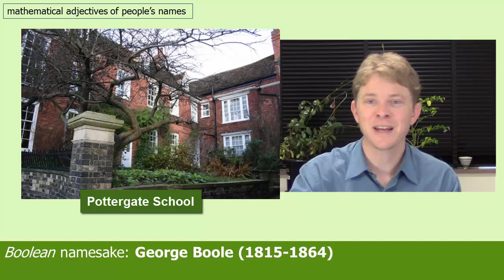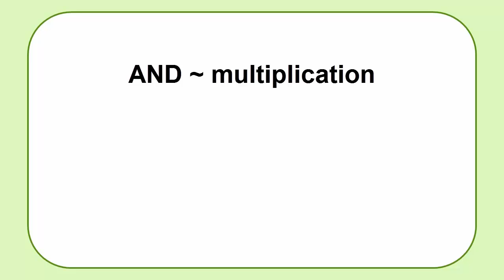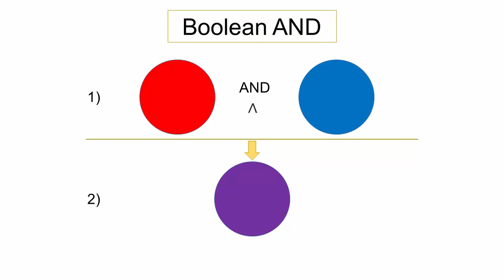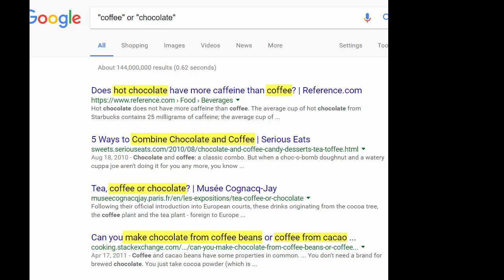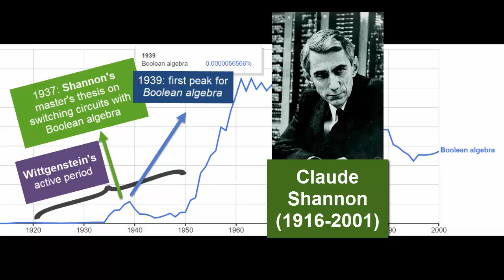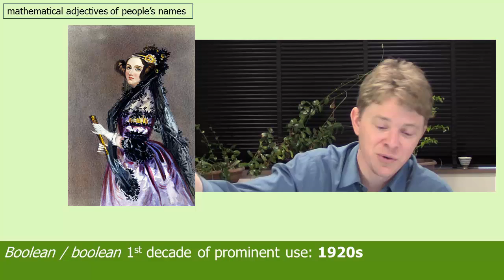George Boole's life and the legacy of Boolean logic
From the Eponymous Adjectives Word List
Based on 4 mega-corpora
Total rank: 23rd
Math rank: 3rd
Top collocations: Boolean expression(s), Boolean function(s)

Sources:
sources: Wikipedia, the logical use of the Internet

Script:
George Boole was only 49 when he died, but his contribution to world culture has been immense. He had many interests, perhaps because he was very capable… or, he was very capable because he had many interests… uh… Ah! He had many interests AND he was very capable.
  His parents were either desperate OR proud of him, because he became the head of his household, supporting dad, mom, and 3 siblings—when he was 16! He founded his own school at age 19, then… the list goes on.
  He was very clever BUT NOT always practical. One day he walked 3 miles in the cold November Irish rain, then lectured in his wet clothes. He got sick. His wife’s treatment of keeping him soaked in water in bed didn’t work, then he died a few weeks later.
  Now, I know this was just a few years after Florence Nightingale’s discoveries, so people still didn’t know a lot about recovery of health. But a U.S. president had died the same way two decades earlier, IMPLYING that people knew it was dangerous to get wet and stay wet!
  Using mathematical and logical symbols, Boole thought he was on a path to describing all human language, and by extension, thought. He felt that ‘and’ is similar to multiplication, ‘or’ is similar to addition, ‘not’ is similar to subtraction.
  We feel this when we visit people’s houses: At an acquaintance’s house, they say, “Hello, come in. Would you like coffee OR tea?” So we get something, but not as much as when we visit our parents’ house: “Hello! My dear! Have some wine, AND cheese, AND take a bath, AND watch TV!” On the other hand, when we visit our parents-in-law, they say, “You can have bread, BUT NOT beer.”
  People also use Boolean searches everyday on the Internet. If you use double quotation marks for “coffee” and “chocolate” [you don’t have to type AND—Google knows!,] it means ‘I must have one with the other. It doesn’t make sense to know about coffee and not chocolate’; or, ‘I don’t care about chocolate if I don’t have any coffee.” So AND must be mutually inclusive.
However, if people don’t mind having coffee by itself, or chocolate by itself, but they definitely want one of the two, they can type “coffee” or “chocolate”. The OR operator may be either inclusive or exclusive.
Finally, some people only like coffee, and they are tired of all these search results that have a connection to chocolate. So they type “coffee” –“chocolate”, which means: ‘just coffee, NOT chocolate’. It must be mutually exclusive.
These operators are now called logical AND, logical OR, logical NOT.
  Boole was brilliant for being among the first to recognize this connection, and the Boolean project was picked up by both mathematicians and philosophers [Jevons, Peirce, and Frege] who refined logical symbolism and its efficient deductive power. But Boolean logic didn’t turn out to be practical for analyzing the many different ways people use language. Of course it’s not his fault—he was ahead of his time, as the field of modern linguistics basically didn’t exist in the 1850s, and abstract algebra was just getting started.
  So Boolean algebra wasn’t really talked about until the 1920s, which actually corresponds with the rise of Wittgenstein and the development of the linguistic turn in philosophy. By the 1940s, however, most philosophers, including Wittgenstein himself, had conceded that human language was too complex to be reduced to algebraic symbols.
  But! The Boolean goal of fully describing the nature of the human mind was transferred to fully understanding the ‘language’ of digital circuits. As Boolean algebra is concerned with the binary expressions TRUE or FALSE, represented by 1 and 0, this was perfect for circuits being OPEN or CLOSED! It was explained in the 1930s, by Shannon, that a simple logic could solve complicated problems as long as it could operate fast enough—faster than humans could think.
  Since then, Boolean expressions have been reprinted in thousands of computer science texts, making it one of the most used eponyms in the world. It’s incredible to think that, even if we had the physical tools to build computers in the 1830s, we didn’t have the mental tools. Evolution of technology turns in step with developments in math, which, more often than you might think, turn with philosophy.

Created and presented by Michael Henshaw